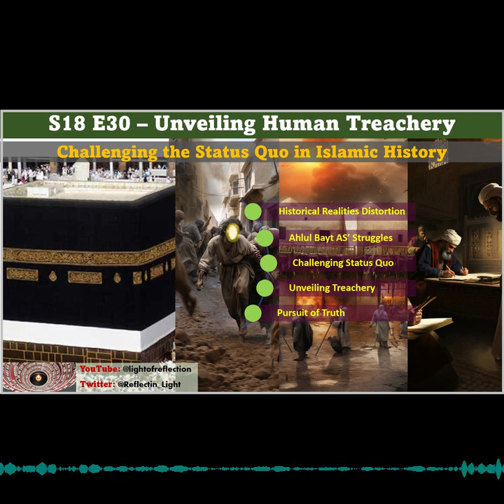S18 E30: The Unspoken Truth: Challenging the Status Quo in Islamic History | Unveiling Treachery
Welcome to Episode 30 of our enlightening series, Unveiling Human Treachery & Oppression: From Ahlul Bayt AS to Today. In this episode, we pose a thought-provoking question: With over two billion Muslims worldwide, how many are familiar with the story of Hazrat Muslim? We draw parallels between his story and that of Prophet Isa AS (Jesus Christ), who, like Muslim AS, stood alone in a city advocating for the cause of Allah, only to find his city turn against him within a day.

As we navigate through the murky waters of historical realities and their distortions, we explore the narratives that have been built and propagated over centuries. We challenge the status quo, not for the sake of rebellion, but for the pursuit of truth. We delve into the heart of the matter, discussing the atrocities committed against the Ahlul Bayt AS, and how their story has been manipulated and misrepresented.

We invite you to join us on this journey of discovery, as we strive for truth, justice, and understanding. Let us remember the sacrifices of the Ahlul Bayt AS, their steadfastness in the face of adversity, and their unwavering commitment to the principles of Islam. Let us honor their legacy by seeking knowledge, asking questions, and striving for justice.

Apple Podcast: The Light of Reflection 🍏

Remember, these are not hyperlinks. Please copy and paste them into your browser to access our channels.